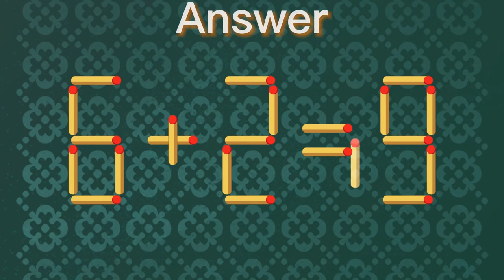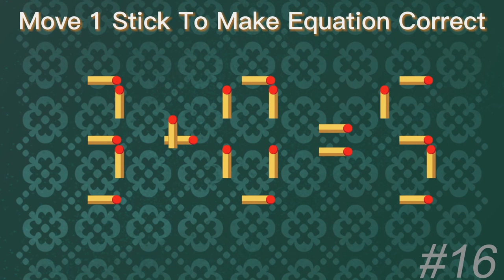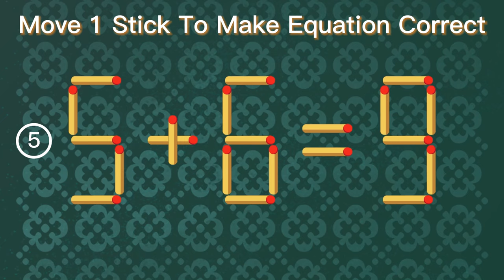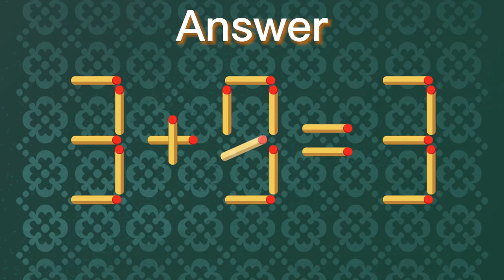Matchstick puzzle | Move 1 Stick To Make Equation Correct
Get ready to flex your mental muscles with this challenging matchstick puzzle!
You can only move 1 stick to make the equation true.
Can you find the correct solution?